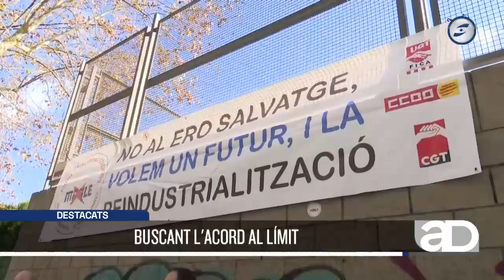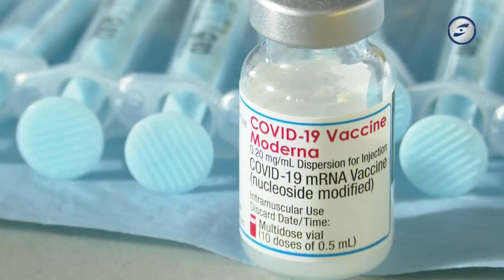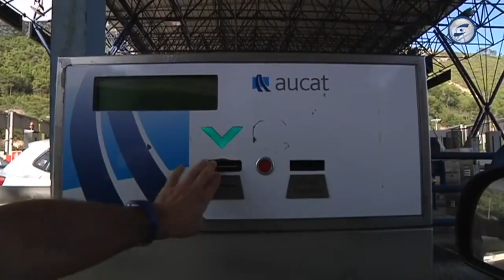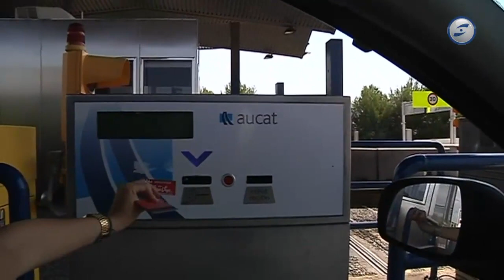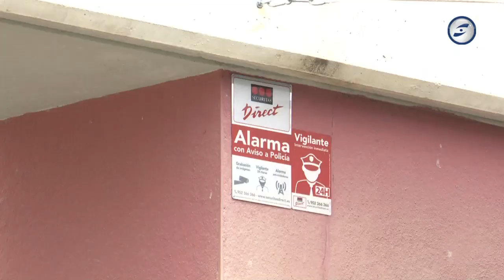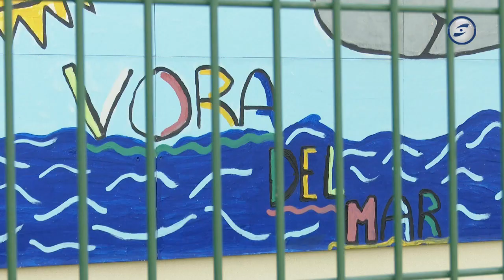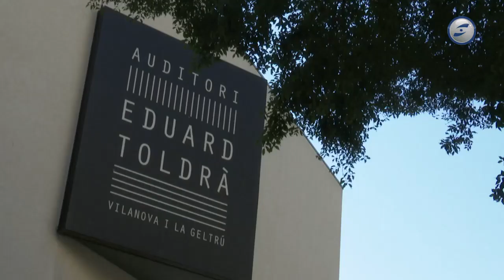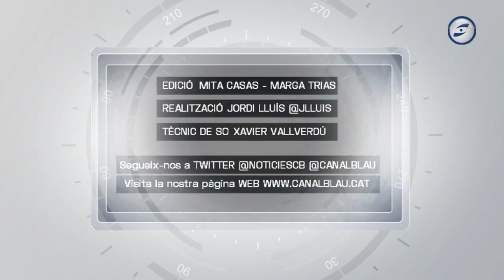Al dia notícies 12-01-2022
El comitè d'empresa de Mahle negocia in extremis abans del tancament de la planta, previst pel 28 de gener.
La Nau del Museu del Ferrocarril de Vilanova torna a ser punt de vacunació. Es fa una crida a la població per posar-se dosi de reforç i també iniciar primeres dosis. Cal demanar cita prèvia.
Els Túnels del Garraf compleixen trenta anys. Malgrat la concessió inicial era per un període de 30 anys, un acord posterior va ampliar l’explotació 17 anys més, és a dir fins al 2039.
El port comercial de Vilanova registra al 2021 un augment del 16% de la seva activitat respecte l'any anterior.
Una seixantena de persones es concentren a Vilanova per denunciar la mort d’una persona sense llar a la ciutat .
El PP denuncia l'ocupació il·legal d'habitatges al Garraf. La formació reclama als governs polítiques socials d’habitatge públic amb lloguers assequibles però també que es defensi la propietat privada.
La regidora d'Ensenyament de Cubelles fa una crida a mantenir la discreció sobre el cas del 25% de castellà a l’escola Vora del Mar i recorda que la situació es pot repetir en altres centres.
Un reportatge repassa els primers 10 anys de l’Auditori Eduard Toldrà de Vilanova, que commemorarà aquest aniversari amb un concert especial el dia 22 de gener amb la Novarts Ensemble i diversos artistes que ja hi han actuat.